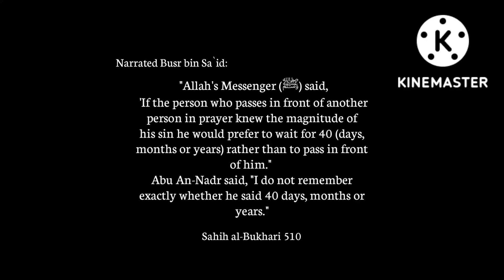🌹| Sahih al-Bukhari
Narrated Busr bin Sa`id:
 "Allah's Messenger (ﷺ) said, 'If the person who passes in front of another person in prayer knew the magnitude of his sin he would prefer to wait for 40 (days, months or years) rather than to pass in front of him." Abu An-Nadr said, "I do not remember exactly whether he said 40 days, months or years."